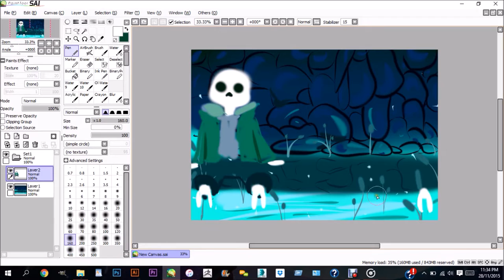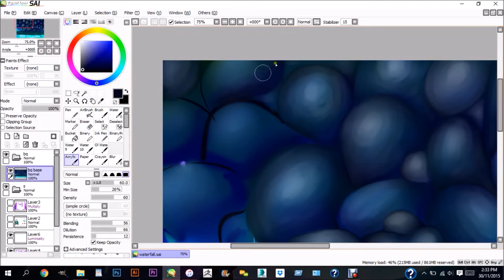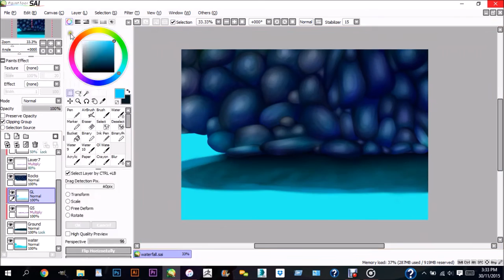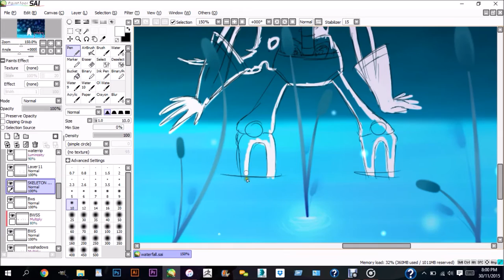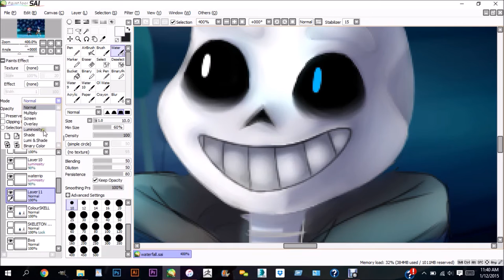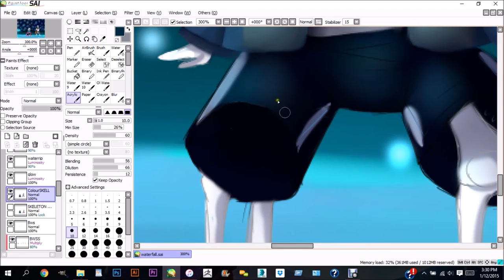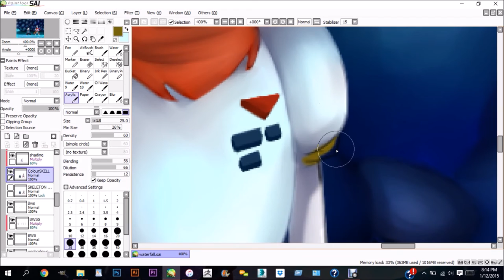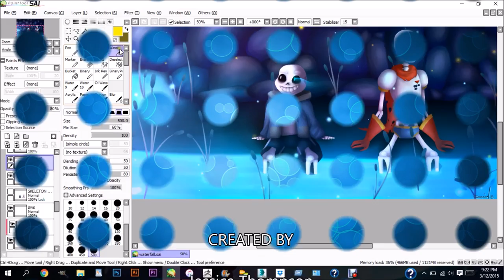Speedpaint - Secret Place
Undertale belongs to Toby Foxx